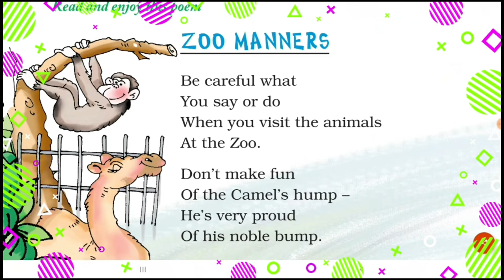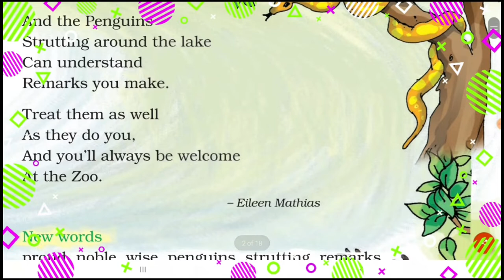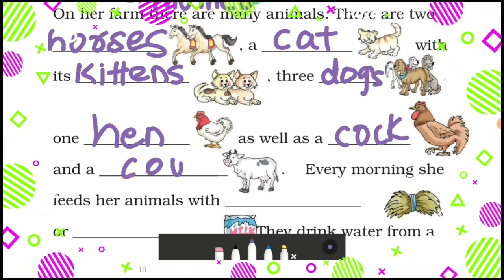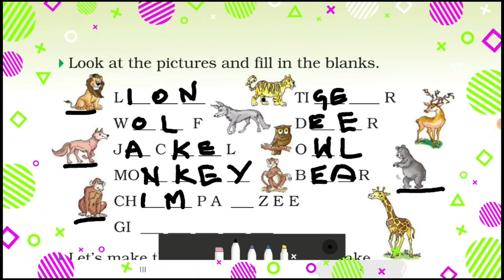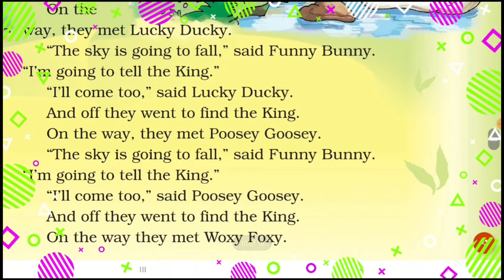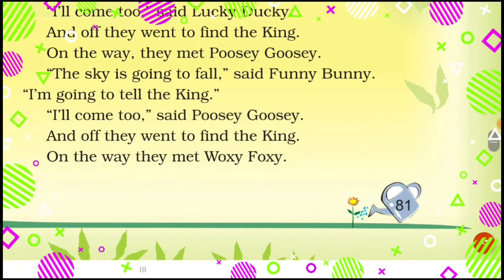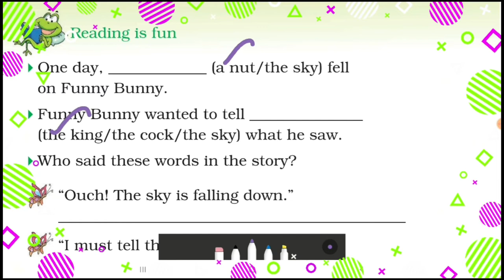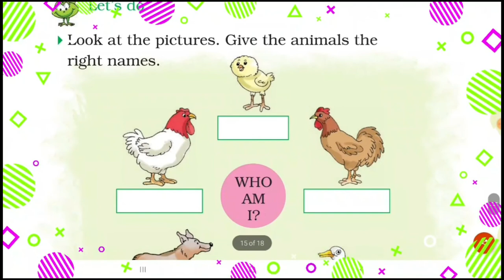ZOO MANNERS | ENGLISH BOOK | CBSE | MARIGOLD | தமிழ் உரை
Easy learning | Happy Reading | English lessons | Through Tamil explanation

BEST WISHES !